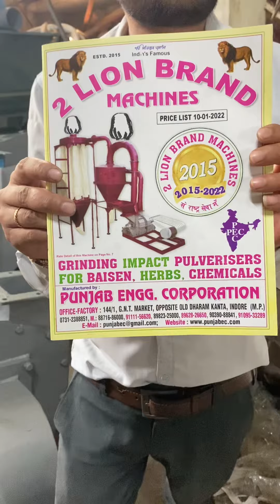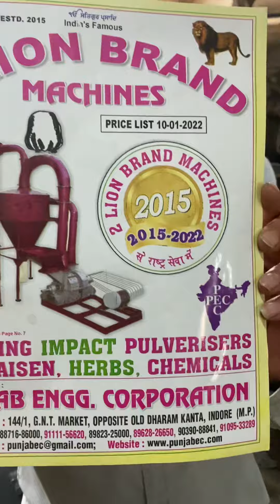Spring screw conveyor machine 40fit -5” 📲📞☎️